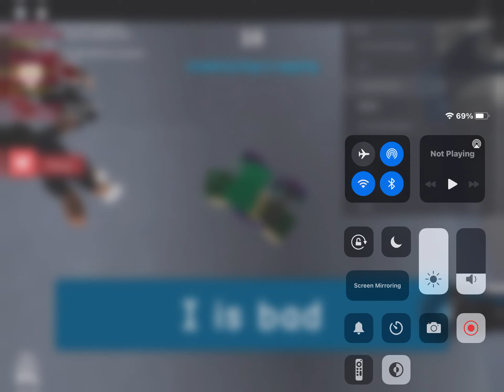Rapping until cooking